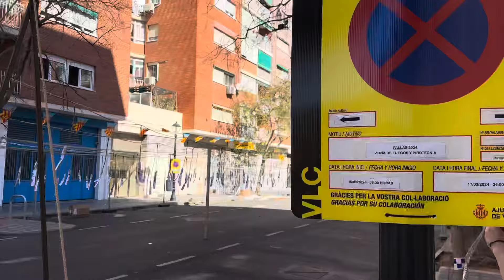Blitzschläge & Saluts hämmern durch die Stadt! Meine erste Mascleta in Valencia [SPANIEN] 💥🧨🇪🇸